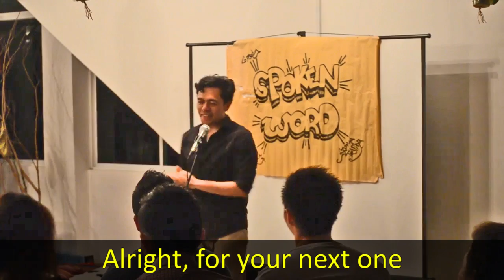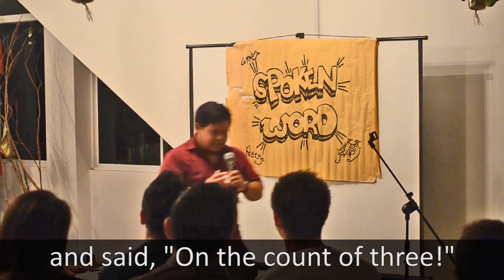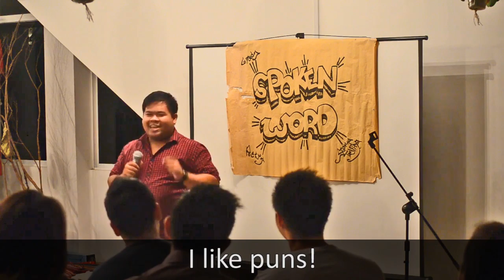Safwan does Stand Up at the Spoken Word Brunei Open Show (1st Oct 2016)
Hi Guys! If you didn't know, I've been trying my hand at doing Stand Up Comedy as of March 2016.
Here's a video of my Stand Up set from the Spoken Word Public Show which happened on Saturday, 1st October 2016 at The Collective Maker Space in Brunei.

Special thanks to Syukri Bakir for recording the video